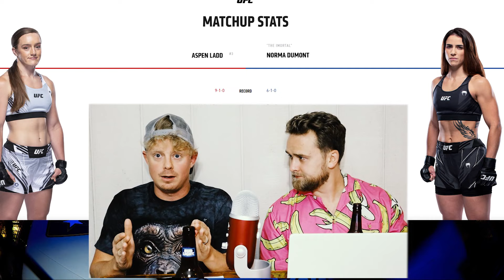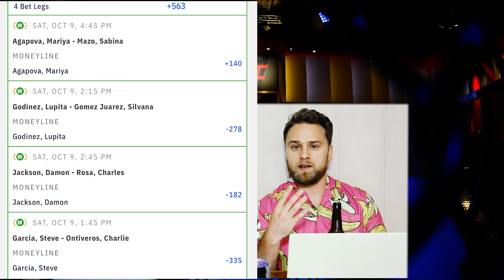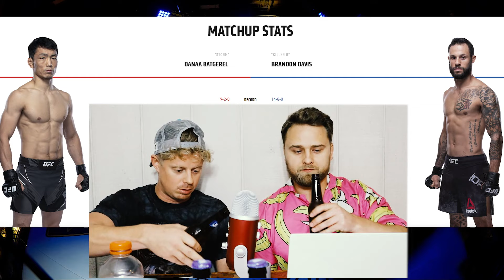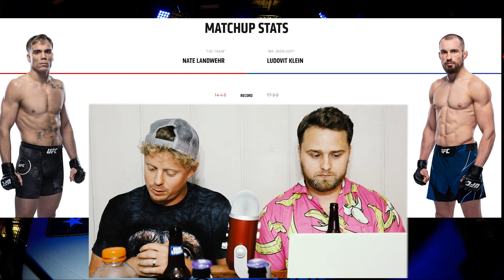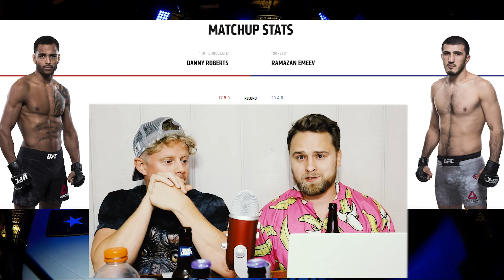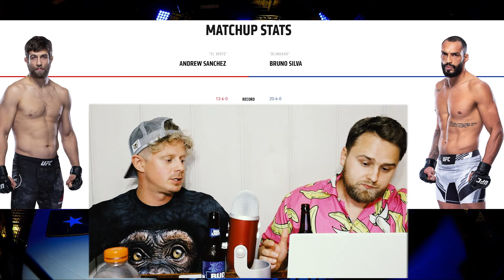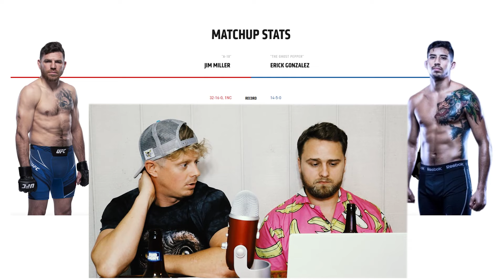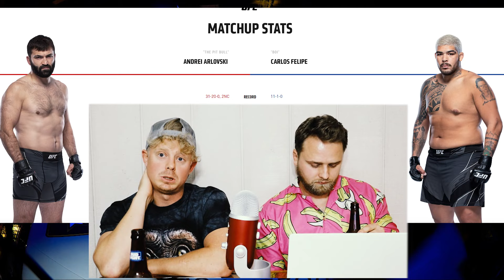UFC Fight Night Ladd vs Dumont Picks | The Aquagon | UFC Vegas 40 Predictions | MMA Bets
Fun card this weekend cheapskates. The Aquagon is YouTube's premium Sports betting show. Saturday, October 16th we got UFC Fight night Vegas 40. Our hosts give you UFC Predictions and more MMA bet winners. We are HOT HOT HOT! we hit a Draftkings this week and two separate 4 man parlays. Just bet with us and quit your job.

UFC Vegas 40 Main Event On ESPN+:
145 lbs.: Aspen Ladd vs. Norma Dumont
UFC Vegas 40 Main Card On ESPN+
265 lbs.: Andrei Arlovski vs. Carlos Felipe
155 lbs.: Erick Gonzalez vs. Jim Miller
125 lbs.: Manon Fiorot vs. Mayra Bueno Silva
185 lbs.: Julian Marquez vs. Jordan Wright
UFC Vegas 40 Prelims Card On ESPN+
185 lbs.: Andrew Sanchez vs. Bruno Silva
170 lbs.: Ramazan Emeev vs. Danny Roberts
125 lbs.: Luana Carolina vs. Sijara Eubanks
145 lbs.: Ludovit Klein vs. Nate Landwehr
135 lbs.: Danaa Batgerel vs. Brandon Davis
115 lbs.: Ariane Carnelossi vs. Istela Nunes

New to betting? Click here and learn with our tutorial series to learn how to gamble.